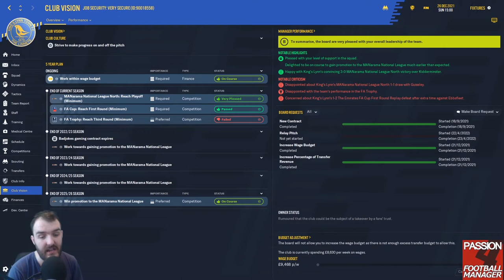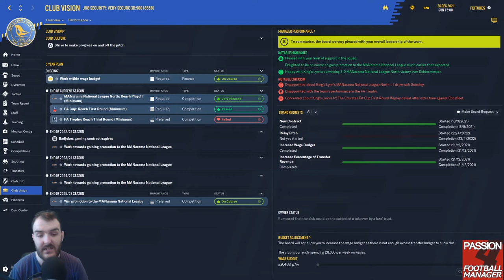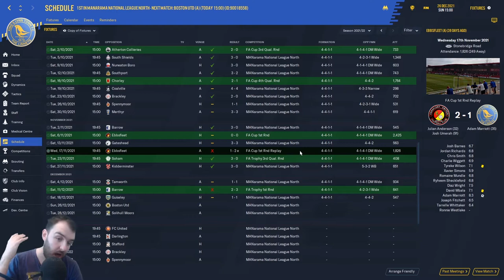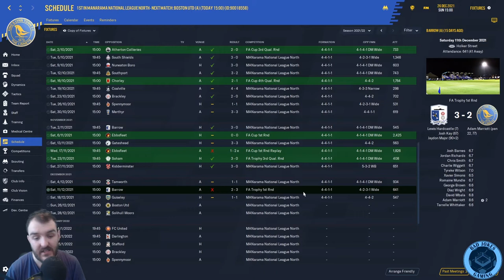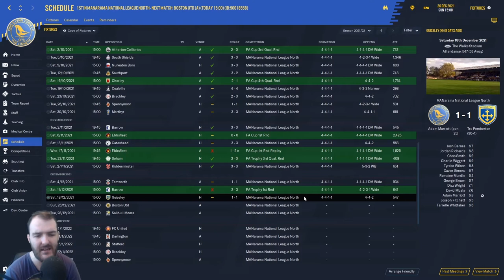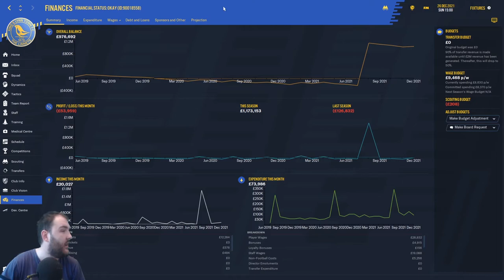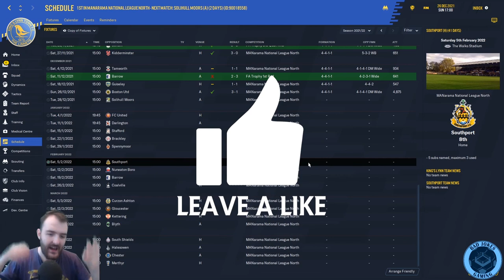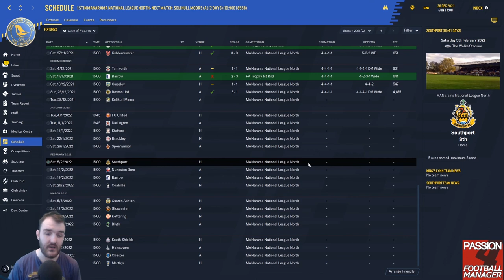Football Manager 2020 |King's Lynn Town | S3 EP5 |Walks To Prem | Boxing Day Derby | FM20 journeyman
Welcome to my Football manager 2020 Series Walks to Prem in S3 EP5 It's time for a Boxing Day Derby vs our local rivals Boston who are 2nd in the league and joint on points with us.

Curty